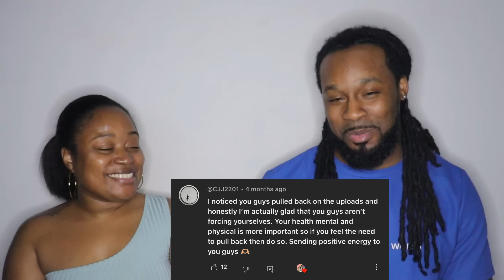Is this REALLY the end? (NOT clickbait)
African American Couple Reaction | The Demouchets REACT

▹Myrie & Dani's World:YouTube.com/@myrieanddanisworld
▹The Demouchets REACT: YouTube.com/@TheDemouchetsREACT
▹The Demouchets REACT 2.0: YouTube.com/@thedemouchetsreact2.0